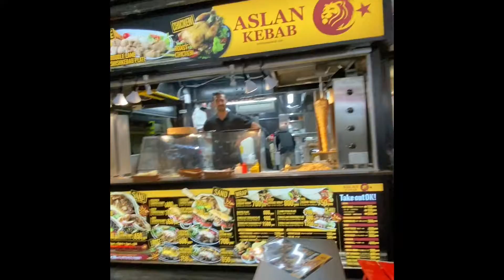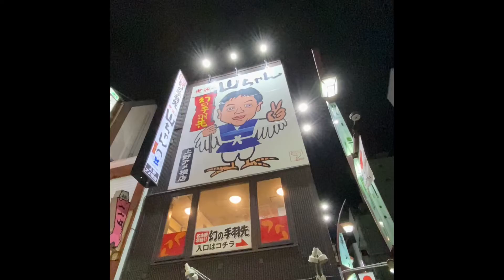上野で、飲んで、歩いたときの記録です。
上野で、飲んで、歩いて帰った時に、話したことの記録です。